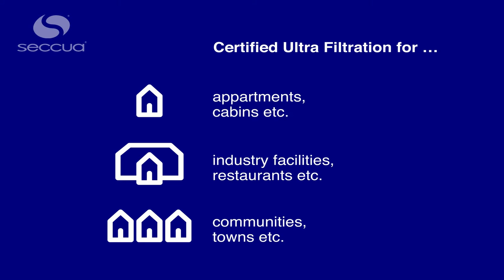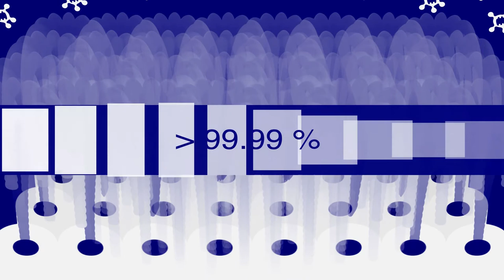Seccua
One out of three movies explaining the firm's water filtration technology.